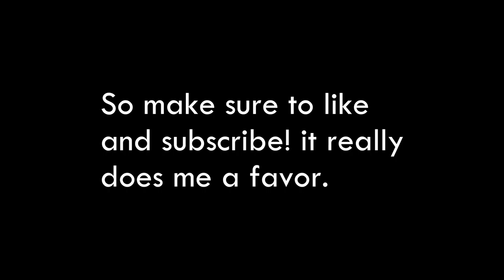We are close to 100,000 views!